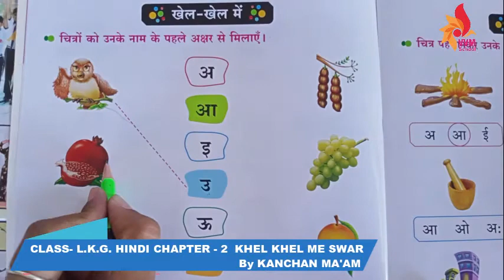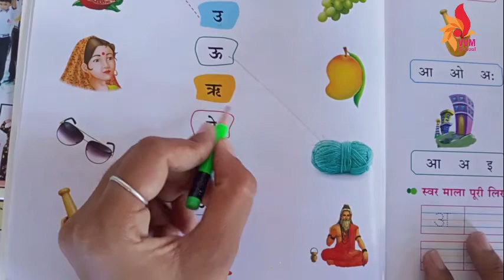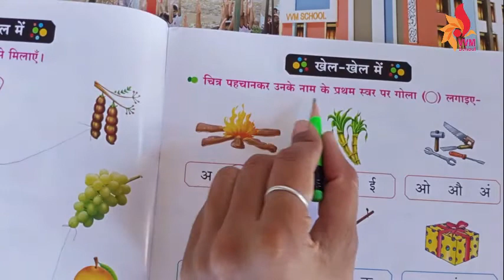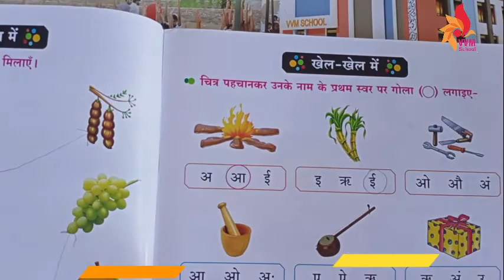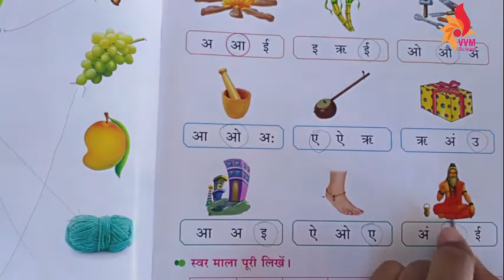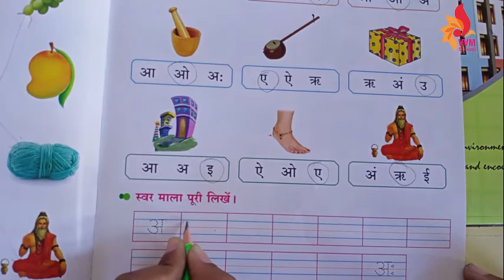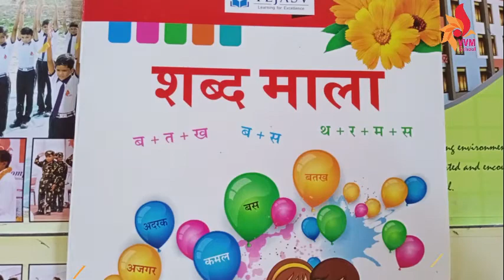CLASS L K G HINDI CHAPTER 2 KHEL KHEL